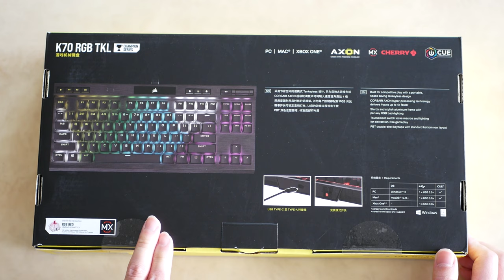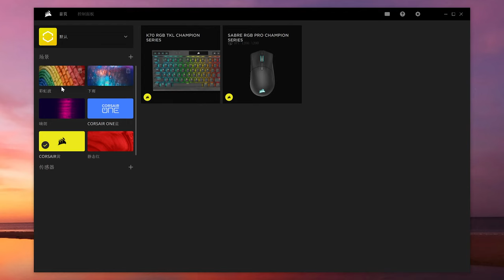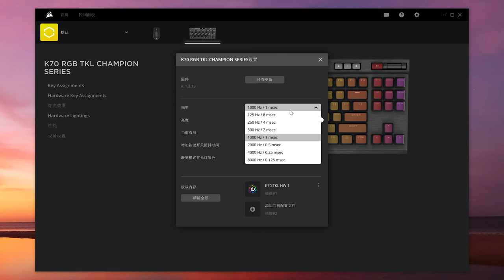Corsair | 海盜船 全新「K70 RGB TKL」首發上手 | 支持XBOX | 真希望它是無缐的